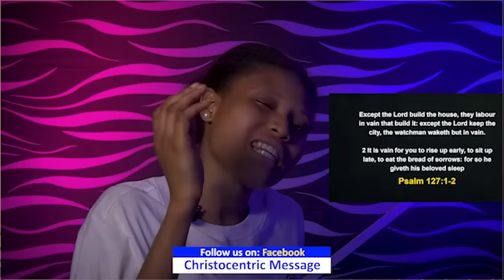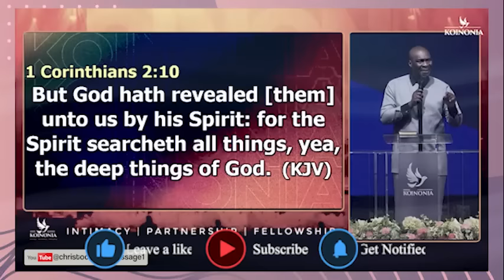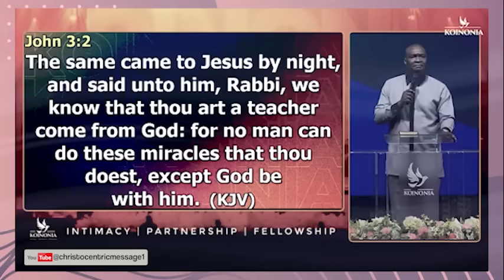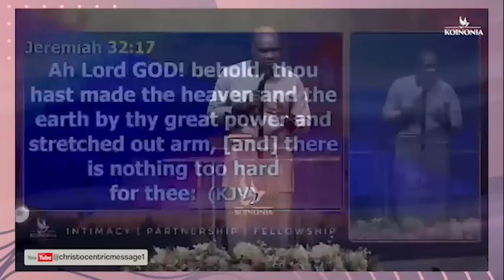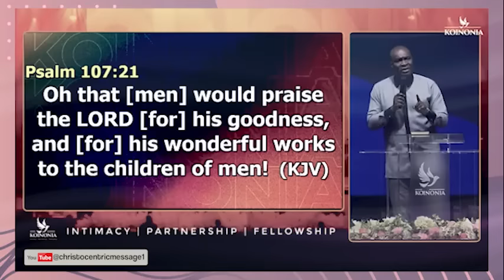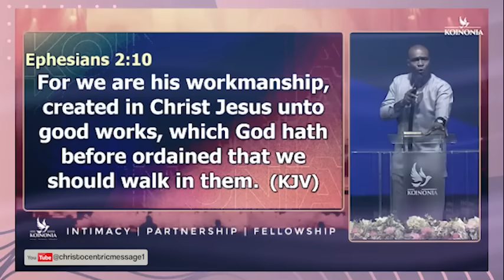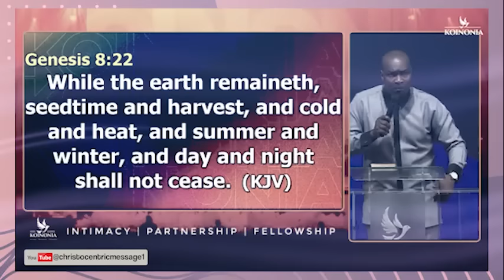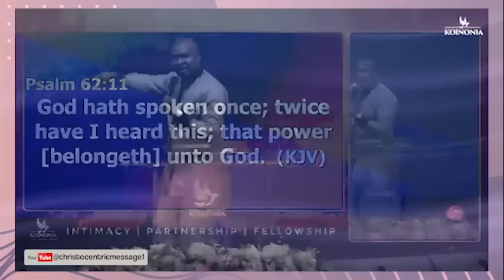LIVING IN THE POWER OF THE SPIRIT - APOSTLE JOSHUA SELMAN